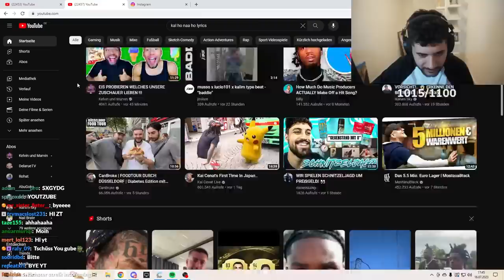Bring HamedLoco zum Lachen = 10€